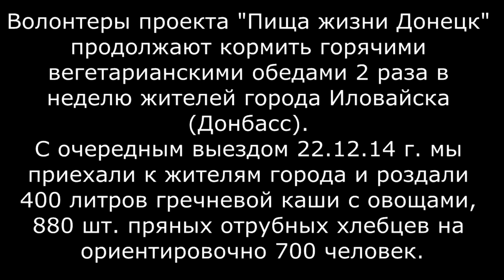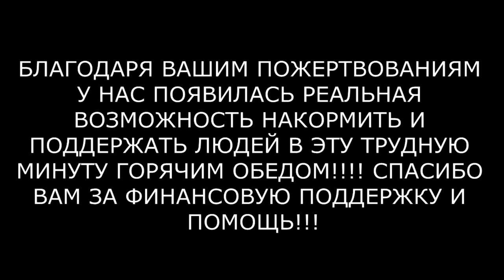'Пища Жизни Донецк' Иловайск 22 12 14